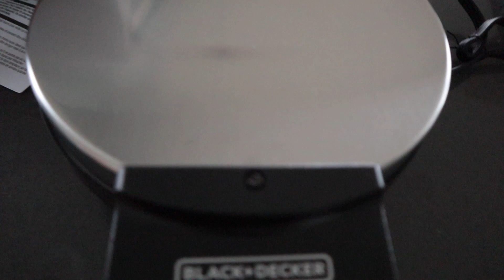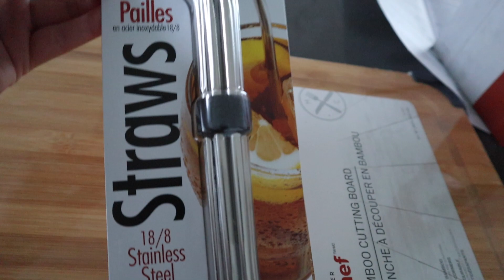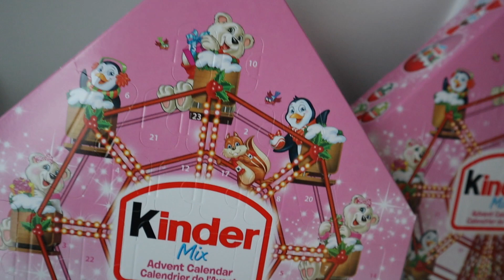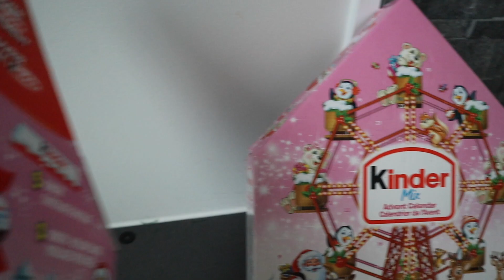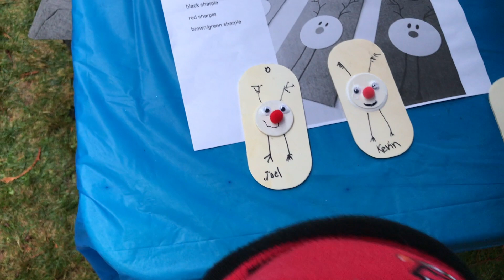A Day In My Life In Canada || English Hindi Vlog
Self gift! Today I got myself some early Christmas presents 🤣 Did some Black Friday shopping. Went to see Santa with the kids! Put up some beautiful lights to decorate the outside of our home. Enjoy the day with us here in Canada!